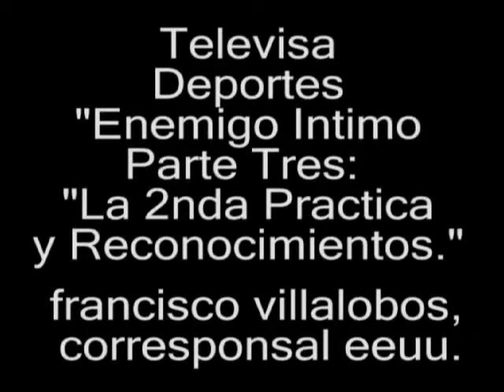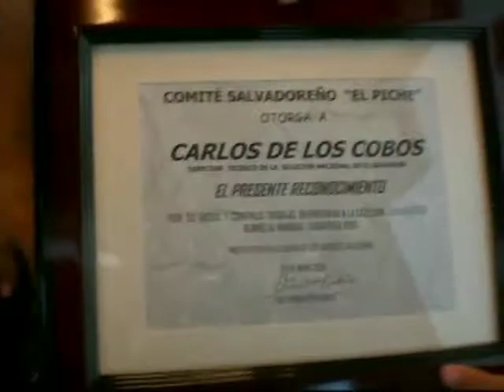enemigo intimo el sal parte tres 2ndo Entrenamiento en Los Angeles California